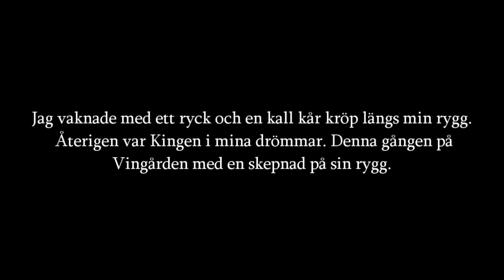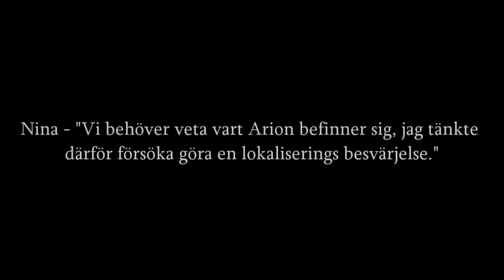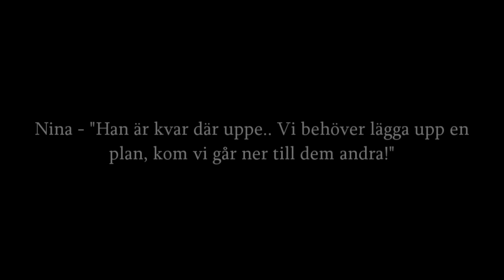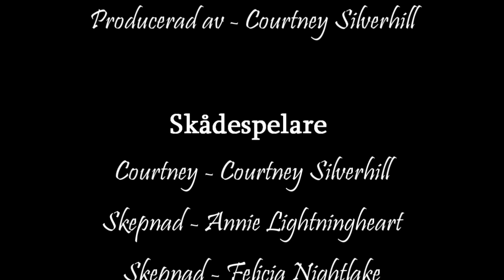Jorvik vampyren säsong 3, avsnitt 14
Jag kan inte filma på hela nästa vecka på grund av en tema vecka i klubben som innebär att både jag och mina skådespelare byter hår! Därför blir nästa veckas avsnitt troligtvis försenat.